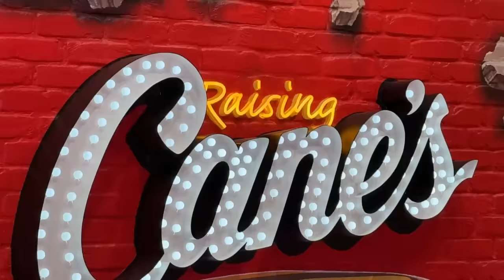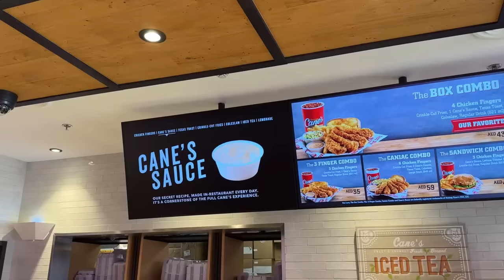FIRST TIME TRYING THIS VIRAL COMBO - Raising Canes Crispy Chicken & Texas Bread in Dubai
Book You Car In Dubai

Music
Epidemic

THANKS..